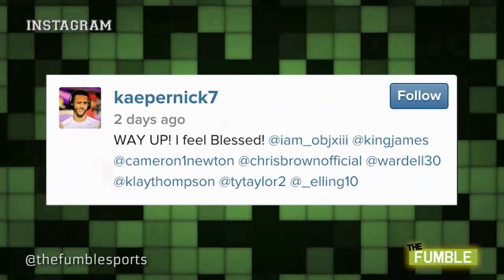The Story: ประวัติ Colin Kaepernick ชายคนแรกที่คุกเข่าเพื่อต่อต้านการเหยียด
เฮ้โย่วสวัสดีครับขอยินดีต้อนรับทุกคนเข้าสู่ช่อง The fashion story ในคลิปนี้ผมจะพาเพื่อนๆไปรู้จักกับ Colin Kaepernick อดีตนักกีฬา อเมริกันฟุตบอล ที่เคยสร้างแรงสั่นสะเทือนไปทั่วโลก เรื่องราวที่น่าสนใจของเขาทำให้มุมมองต่างๆนั้นต่างออกไป
มาพูดคุยกันเพิ่มเติมได้ที่เพจ